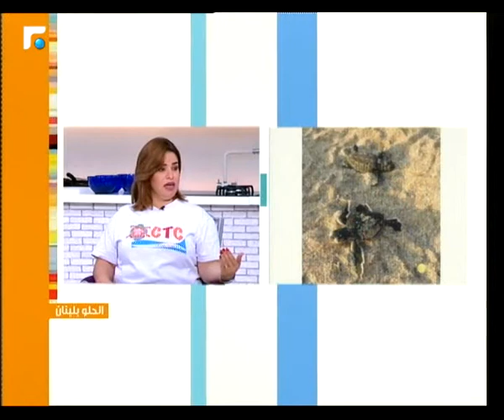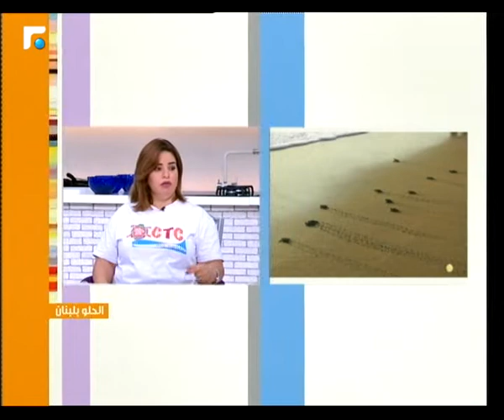عالم الصباح - فقرة "الحلو بلبنان" 01/09/2018